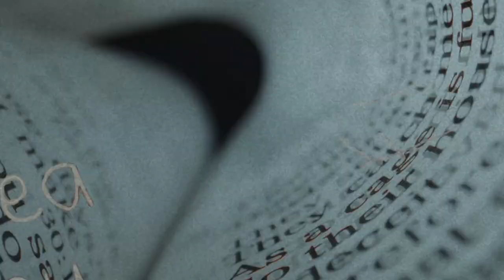Homenagem ao Pastor Samuel Câmara pelos seus 67 anos. Parabéns!!!